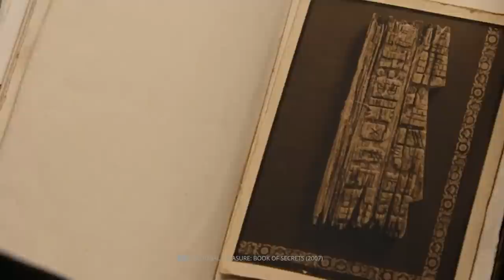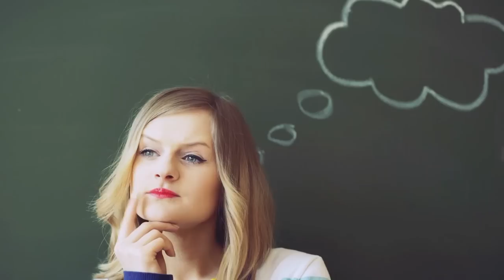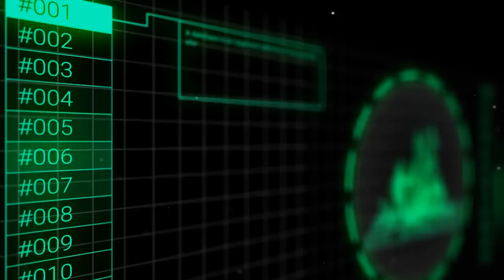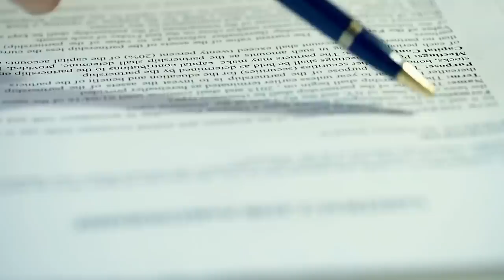Amazing Things in History Nobody Told You about at School!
Put away your dusty history books! Today we invite you to a lesson of a different kind, in which no blunt dates are rattled off. Instead, we look at some Amazing Incidents From The Past Your Teachers Probably Never Told You About! Or did you know that Napoleon's worst enemy didn't wear a uniform but had oversized ears and fur? You want to know what extraordinary things happened in the past?